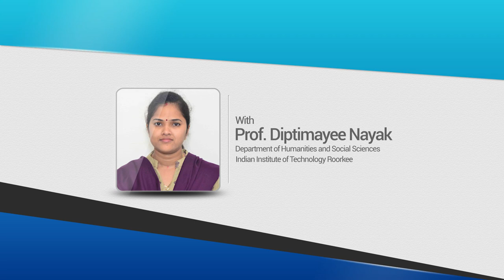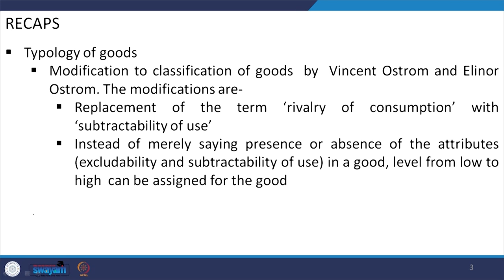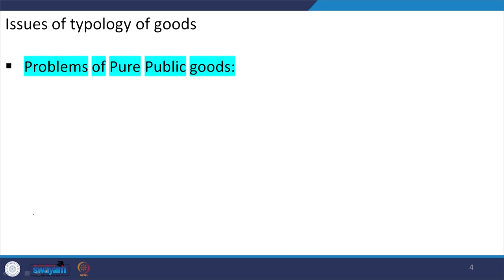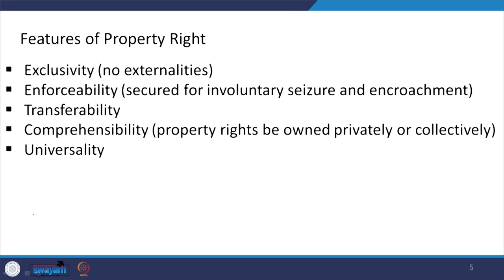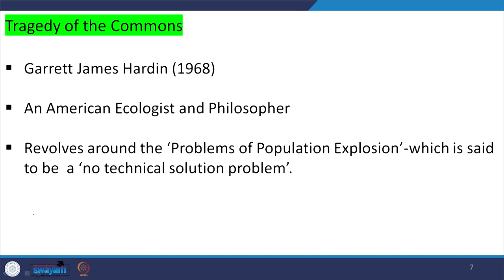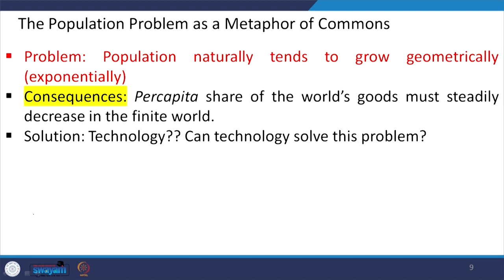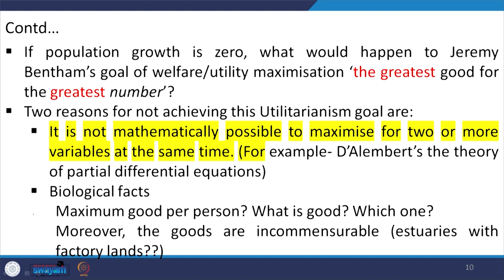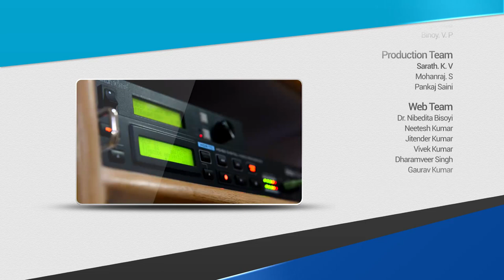LEC 06: Commons and Collective Actions Problem: Seminal Theories-II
This lecture deals with the problems of pure public goods, features of property rights, Garret James Hardin’s thesis, “Tragedy of Commons” and different economists’ views on Commons highlighting how Hardin’s argument deviates from them.

Prof. Diptimayee Nayak
Humanities and Social Sciences
IIT Roorkee